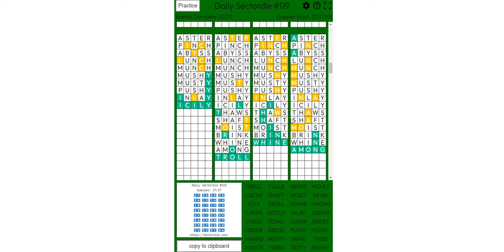Sectordle : 6/29/2022 : Flower Theme! : Thirty Two Wordle : Alright Time For Aster